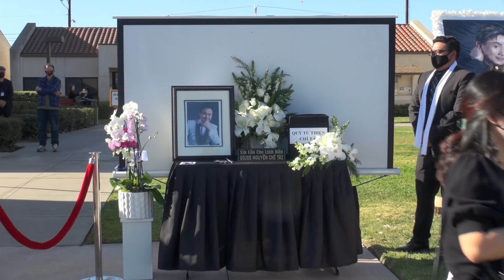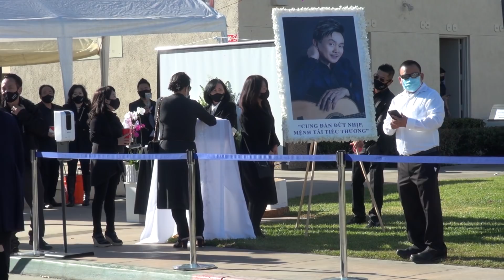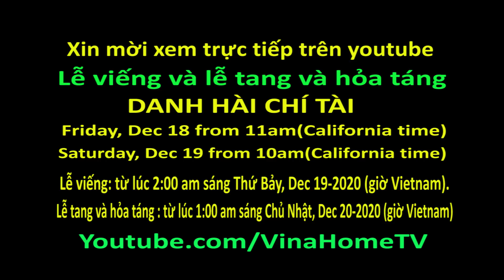Thúy Nga kể hai vợ chồng Chí Tài nói chuyện thấy cưng lắm.